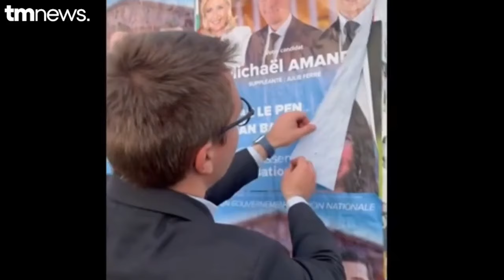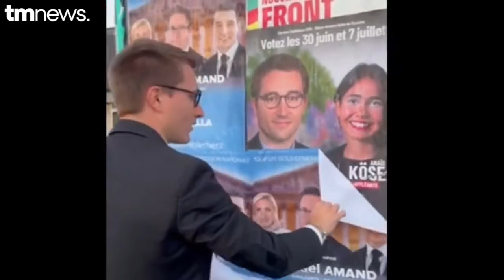Le quotidien terrible d'un vieil homme blanc en banlieue (Grigny/91)